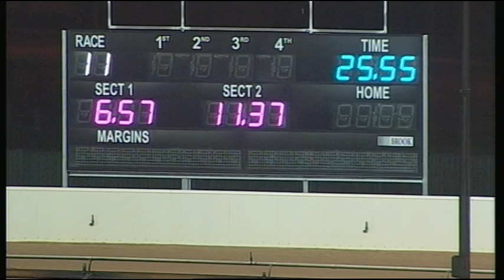BAL WED 27 MAY 15 R11